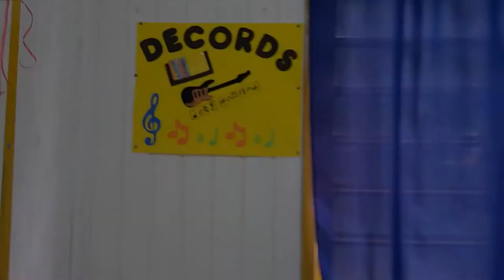DECORDS - Echiley's Theme (PARAE 05/2016) - Decordiano Destaque - (By ADEMIR HOMRICH) - #136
DECORDS - Echiley's Theme (PARAE 05/2016) é o vídeo Mensal do Projeto PARAE que é uma combinação interna do Grupo DECORDS que envolve "Participação, Ajuda, Responsabilidade, Alegria e Estudo". O integrante que desenvolver semanalmente esses 5 itens consegue um P e que obtiver mais "Ps" gravará um vídeo solo de uma composição feita e acompanhada no momento da gravação pelo Professor de Música, Fundador e Coordenador do Decords Profº José A. Homrich (Formado em Música pela UFRGS / Especializado em Educ. Inclusiva).
Esse é o 2º PARAE do Ano de 2016. :)
Aumentem o som e confiram "Echiley's Theme" - o Tema de Echiley (nossa estimada integrante e aluna).